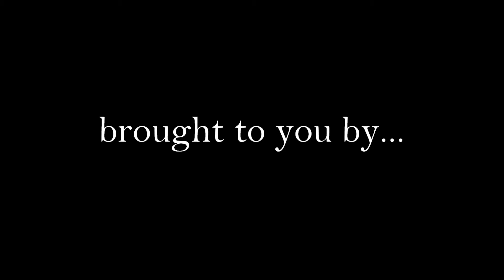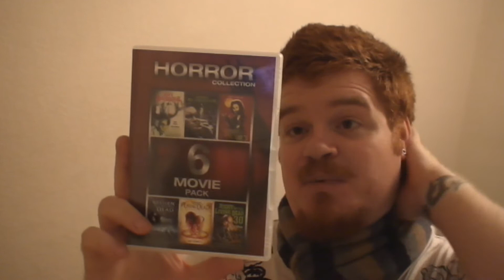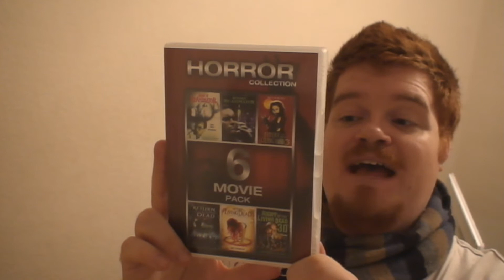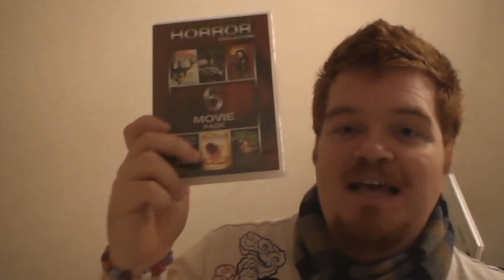Unboxing Time: 23 Nov 2012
My first trade here on YouTube and with a great guy who you need to check out...

Wish List:

Chris